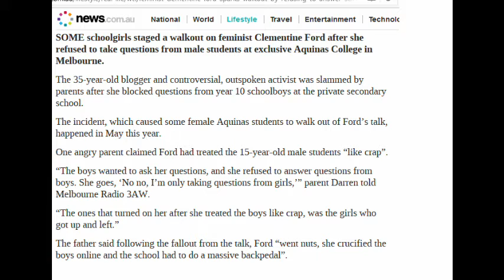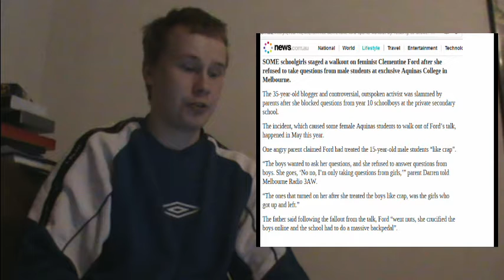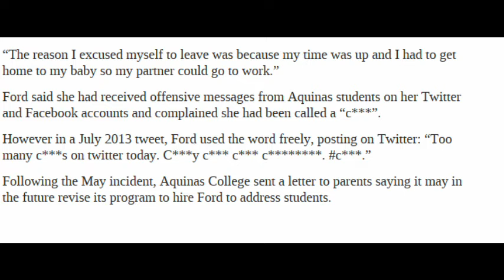Feminist Clementine Ford Refuses To Answer Schoolboys’ Questions.